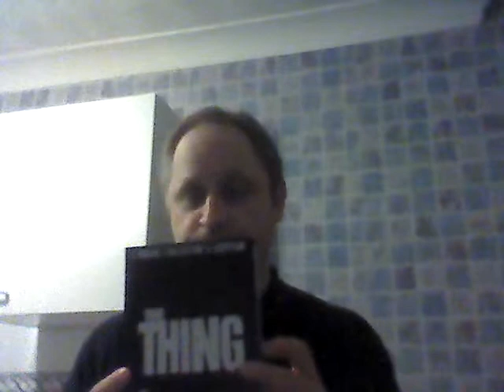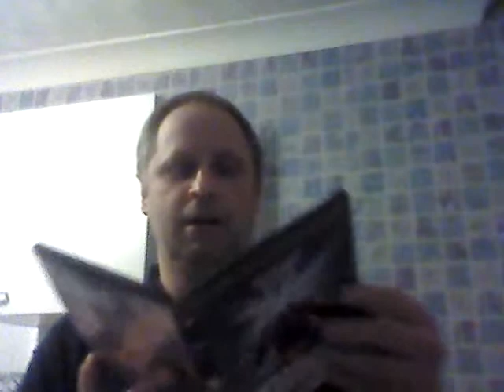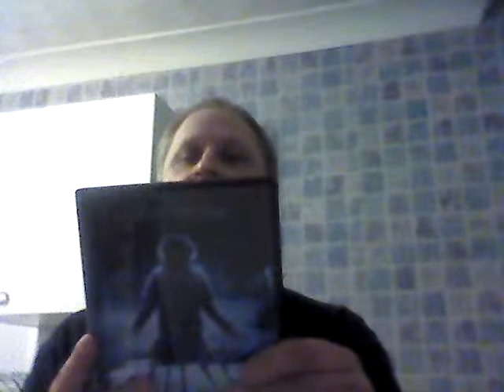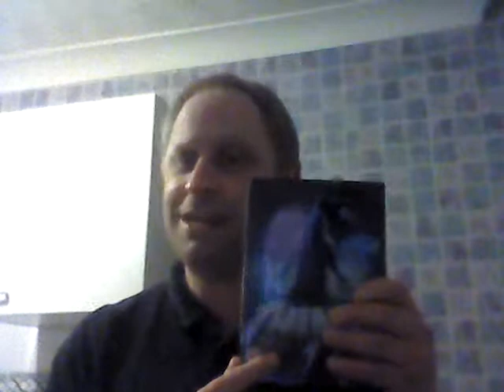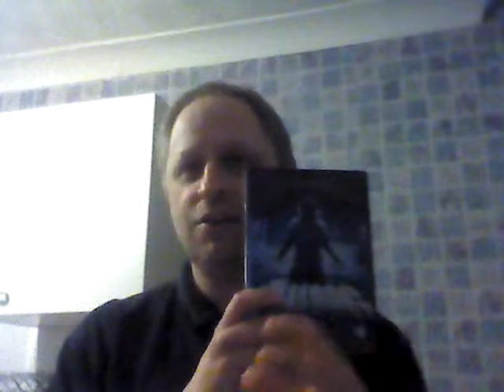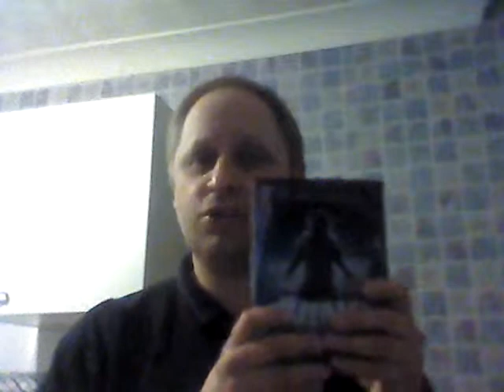THE THING/THING 2 COLLECTORS EDITION.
TALKING ABOUT THE TWO MOVIES.